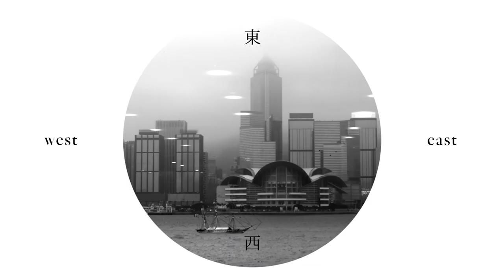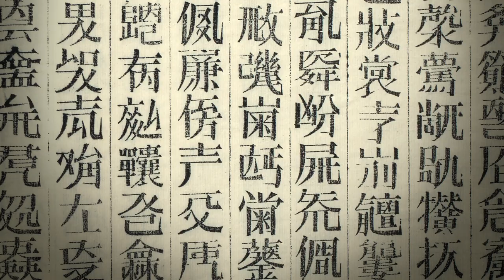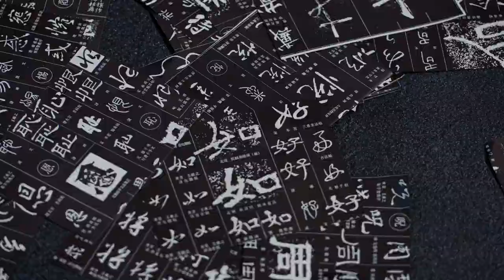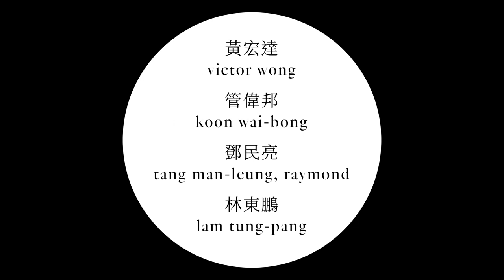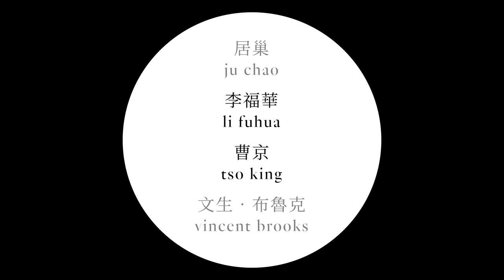對照 The Crossings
坐落於維港海旁的香港藝術館（ HKMoA ） 於去年底以全新面貌與大家見面。我們邀得本地著名藝術家又一山人（黃炳培 ）創作錄像作品「對照」，透過鏡頭呈現藝術館的建築特色，以及豐富的館藏珍品，演繹多元萬象的藝術世界。

藝術館四大館藏（中國文物、中國書畫、外銷藝術與、現代及香港藝術 ）的精選作品，為新空間傾注了一份融合經典與現代的新氣象，體現了藝術館貫穿古今、糅合中西、跨越本地以至國際的特質。在鏡頭的交切下，藝術品彼此對照、呼應、對話。我們期望觀眾能透過獨特嶄新的視點認識全新的藝術館。

Perched on the scenic harbourfront, the Hong Kong Museum of Art (HKMoA) lifted the curtain on a stunning new look last November. A World of Contrasts – the soul of the HKMoA that lives within and indeed goes beyond its distinctive architecture – has been vividly captured through the lens of Hong Kong artist anothermountainman (Stanley Wong Ping-pui).

Selected artworks from the museum’s four core collections – Chinese Antiquities, Chinese Painting and Calligraphy, China Trade Art, and Modern and Hong Kong Art – fill the space with timeless appeal and evoke Hong Kong’s unique East-meets-West culture. The way they are intercut builds connections and crossings among them, inviting visitors to learn more about the new museum from refreshing and exuberant perspectives.